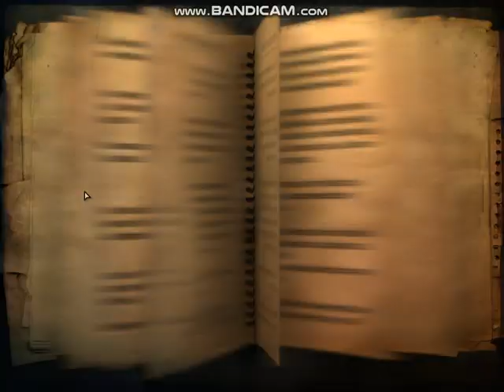i got the ledger (Farcry2 gameplay)